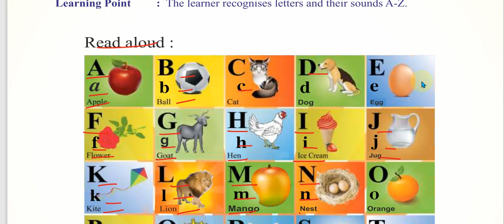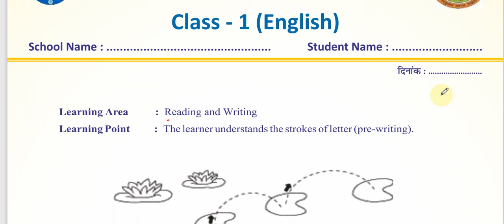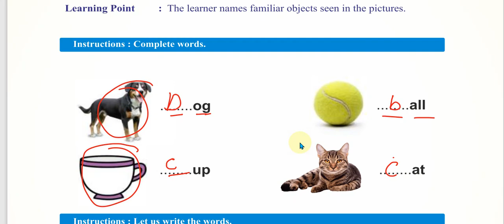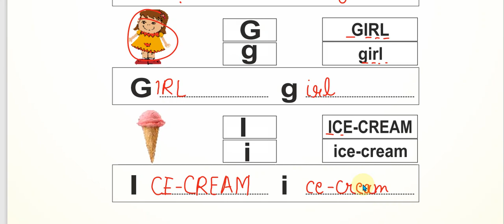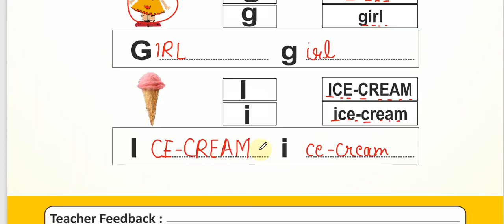Smile 3.0 | Summer holiday homework | English Class-1 | ग्रीष्मकालीन गृहकार्य